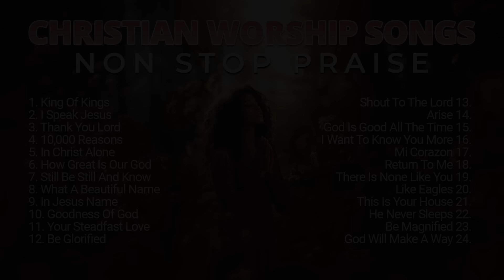Best Christian Worship Songs Non Stop Praise Playlist 2023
1. King Of Kings - 0:00
2. I Speak Jesus - 4:50
3. Thank You Lord - 11:25
4. 10,000 Reasons - 17:06
5. In Christ Alone - 22:00
6. How Great Is Our God - 26:19
7. Still / Be Still And Know - 30:09
8. What A Beautiful Name - 37:15
9. In Jesus Name - 41:52
10. Goodness Of God - 45:58
11. Your Steadfast Love - 50:27
12. Be Glorified - 54:05
13. Shout To The Lord - 59:07
14. Arise - 1:04:00
15. God Is Good All The Time - 1:09:41
16. I Want To Know You More - 1:15:54
17. Mi Corazon - 1:21:19
18. Return To Me - 1:26:28
19. There Is None Like You - 1:33:26
20. Like Eagles - 1:36:47
21. This Is Your House - 1:41:34
22. He Never Sleeps - 1:45:44
23. Be Magnified - 1:49:55
24. God Will Make A Way - 1:55:06